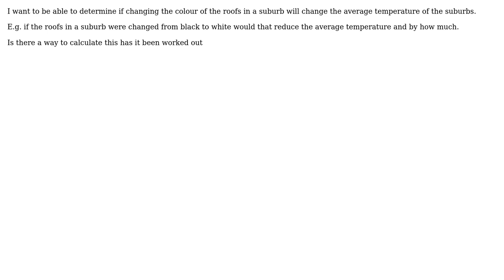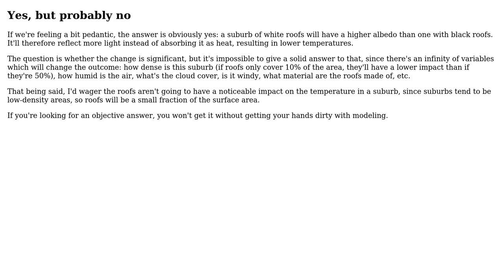Engineering: Can changing the colour of roofs change the average temperature in a suburb?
With thanks & praise to God, and with thanks to the many people who have made this project possible! You are responsible for your own actions.